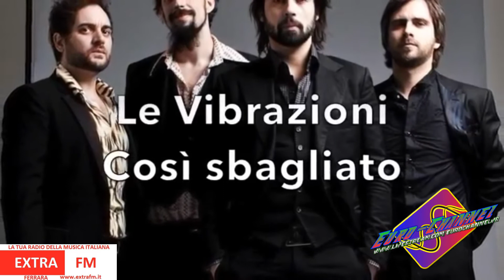spot sanremo euro-channel.vr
Prodotto da ( EURO-CHANNEL.VR )